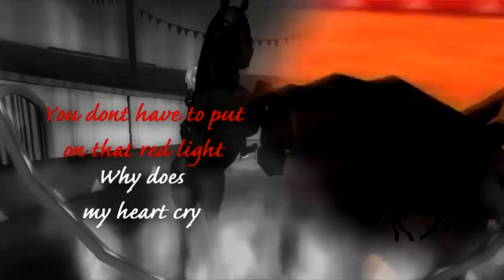roxanne finished mep!